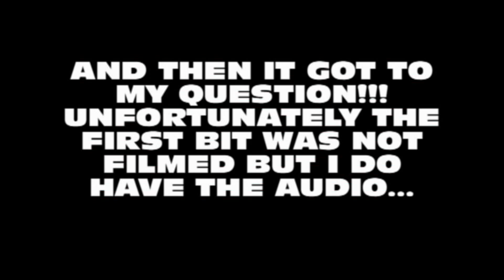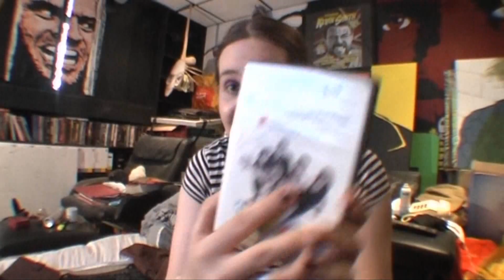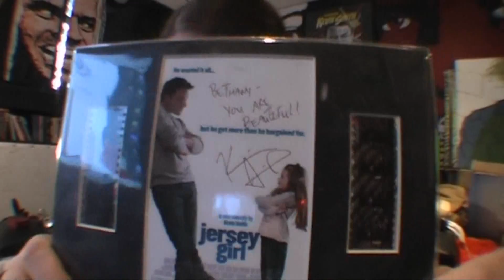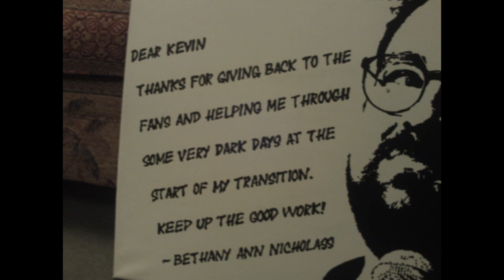MY EVENING WITH KEVIN SMITH 2 PLUS ONE JEN SCHWALBACH AT THE PCT LONDON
Well its been a long time coming but I finally got my editing system back up and running and here is the video you have been waiting for!
It happened on September 16th at the Prince Charles Theatre in London where I got to meet Kevin Smith again, give him another painting and find just how big a heart old Silent Bob really is.

To listen to the whole show click here...

Check out Jessica R. Gray's channel here